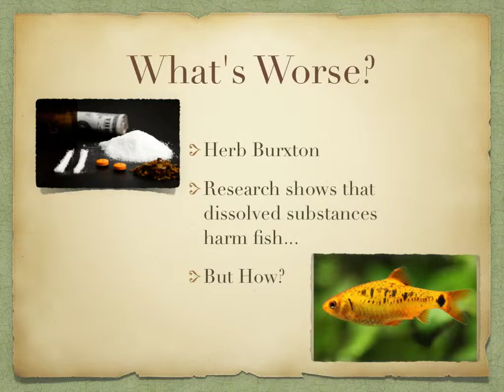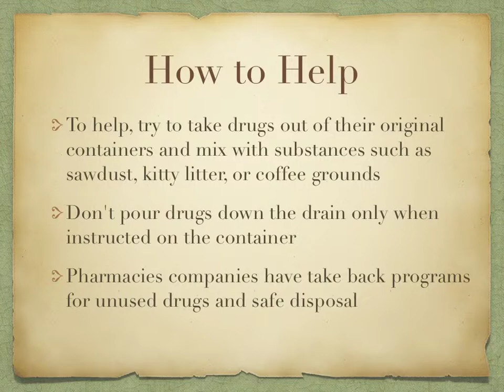Made with Explain Everything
Sep 26, 2013 1:55 PM